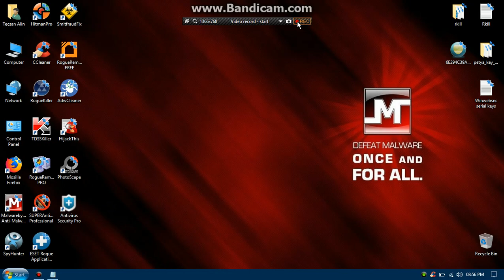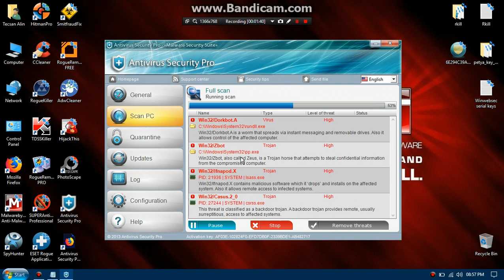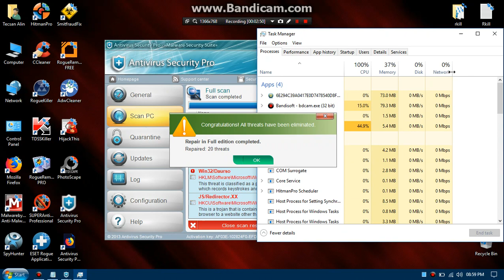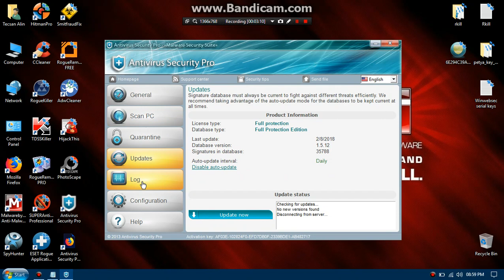Antivirus Security Pro Full Edition Activation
If you wanna the payload startup go to my youtube community i posted a photo of this.
The Activation key for the winwebsec Antivirus Security Pro is : AA39754E-715219CE
After activation the key is valid and he says Activation Key : AF03E-A1B69411-5E496BEE-92A70D00-1AD697F6 displays on the screen.And this key AA-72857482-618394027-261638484 is for Attentive Antivirus Probably.